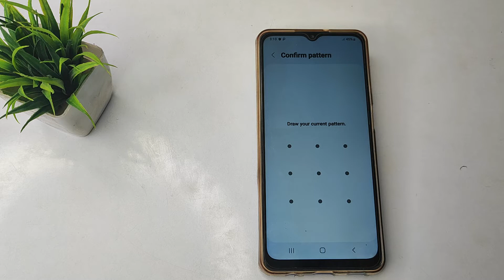How to remove pattern lock in samsung galaxy F 12 mobile, pattern lock kaise hataye